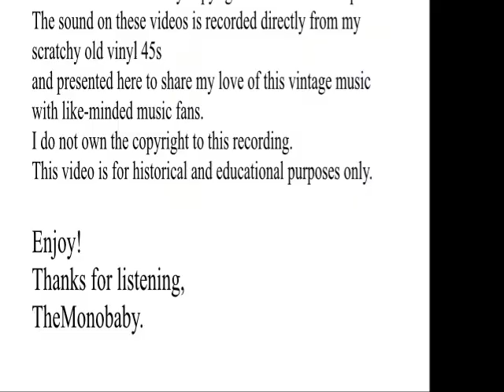Roy Brown Young Blood Twist (with better audio this time).